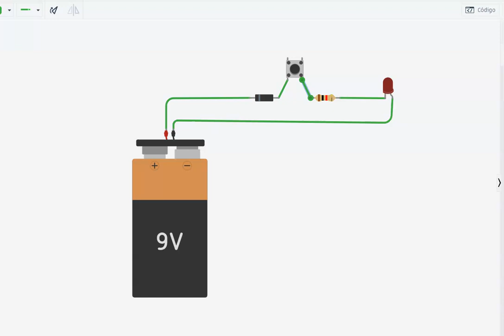cual es el problema que tiene este circuito